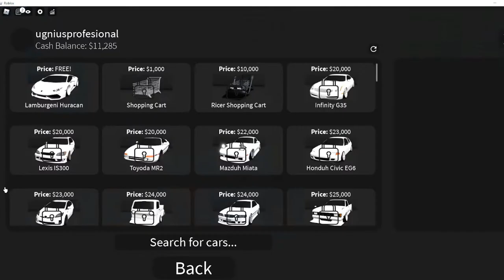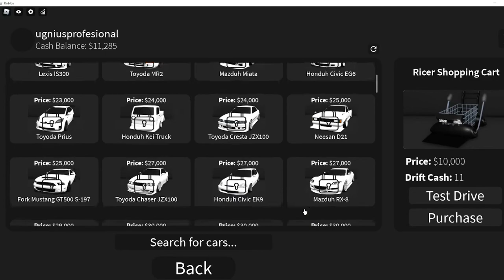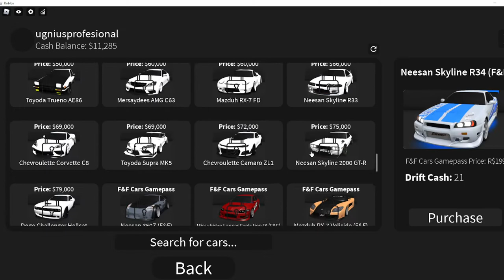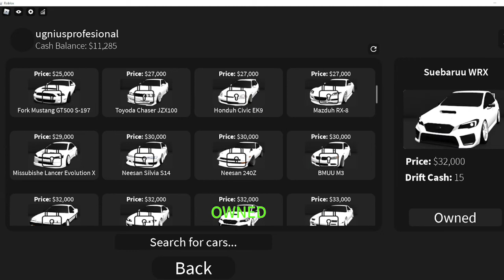Drift car/Drift car test